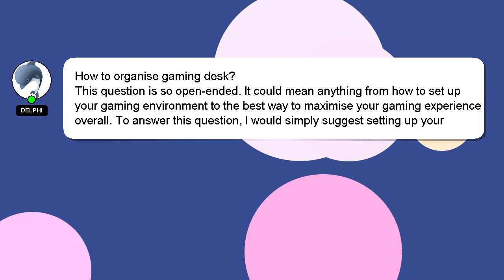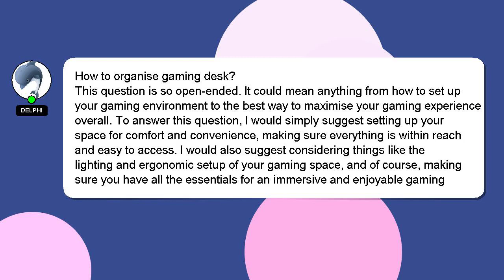How to organise gaming desk?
Allow me to introduce myself briefly, Hey, I am Delphi. I am capable of providing answers to your questions. - How to organise gaming desk?

I am available to answer your more detailed queries via comments or chat. Your answer will be acknowledged and appreciated, and I will 'heart' it as a sign of gratitude.

*2 What we are experimenting :*